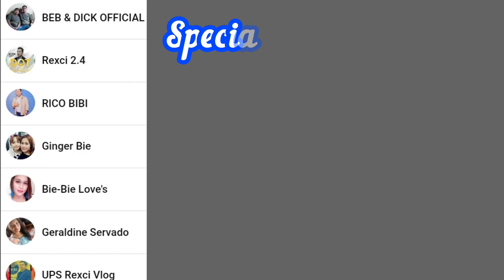Tabangka Shell ProvinceLife Philippines🇵🇭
How life in the Philippines 🇵🇭 How life in the province
Simple life
A New Beginner
Family First
Our natine land
Tabangka Shell
New Discover